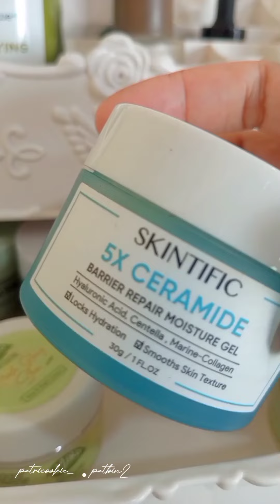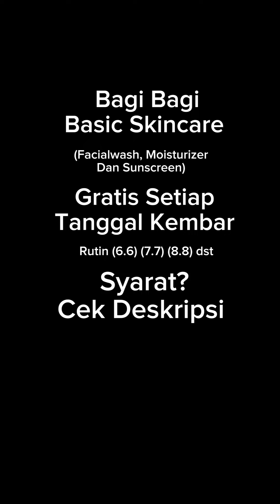Racun Skincare & Makeup Viral Low Budget Aestetic - Tiktok Compilation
Dapet Basic Skincare [ Facialwash/ Moisturizer/ Sunscreen ] Gratis Syaratnya 👇

• (Sertakan Username IG
  kamu Saat Komen )
• Wajib Follow Instagram
  Aku Disini 👇

Pemenang Diumumkan 1 Hari Sebelum Tanggal Kembar [ 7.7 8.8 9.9 dst ]

Periode pada Video Ini 8.8 ya 🙏